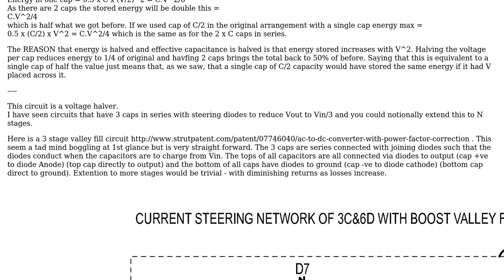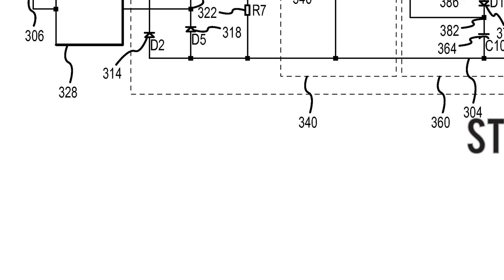What is the capacity of capacitors in this power supply circuit?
With thanks & praise to God, and with thanks to the many people who have made this project possible! | Content (except music & images) licensed under CC BY-SA | Music | Images & others | With thanks to user Russell McMahon user Al Kepp and the Stack Exchange Network Trademarks are property of their respective owners. You are responsible for your own actions.